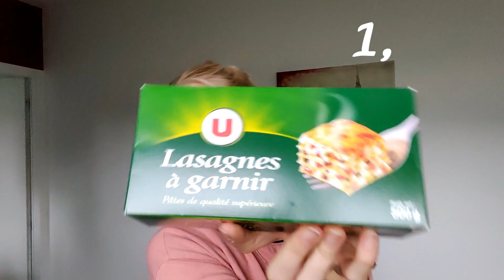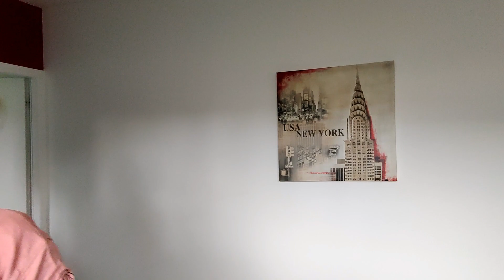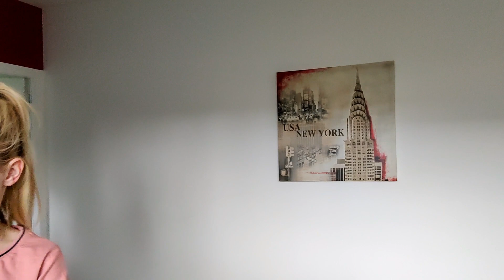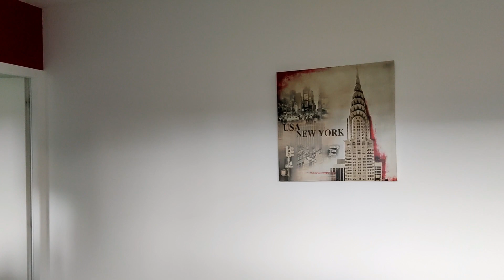RETOUR DE COURSES AUTOMNE ET HALLOWEEN partie2 hyper u lidl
Hey toi !!! Bienvenue sur la Chaîne ! Tu veux du fromage?!

Tu peux également me rejoindre sur Instagram :Pandafrite .
Je t'y attend avec plaisir!!!
Je te laisse également découvrir mes création Disney et planner sur ma boutique ETSY:

Aujourd'hui, on se retrouve pour un retour de courses!
Pense à acheter du fromage mdrrr

En espérant que cela te plaise, je te dis à bientôt sur Panda Frite.

Je possède un compte sur uTip, si tu veux m'aider financièrement, tu peux regarder une ou plusieurs pubs MERCIIIIIIII 🐼😍

Panda Frite 🐼

^^ Qui est parfaite!!!